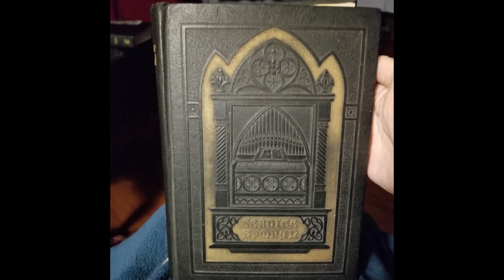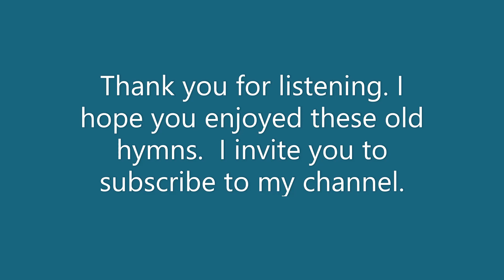Singing Old Christmas Carols for My Mother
Singing through the Service Hymnal from 1925.
I am singing for my mother who is in a nursing home hours away from me.
She loves to sing.  We do live face times about once a week, and at 95 and dementia, she sings so many of the songs with me. The hymn videos on this channel are for her when I can't do facetime.  The nurses aids show her the videos. I am thankful that I can help and encourage her in some small way.

The songs on this video:
Calm on the Listening Ear of Night 43:66
Thou Didst Leave Thy Throne 2:52
Come Thou Long Expected Jesus 6:15.56
In a Lowly Manger Sleeping 7:24.70
Brightest and Best of the Sons of the Morning 8:35.86
While Shepherds Watched Their Flocks by Night 11:37.06
Angels from the Realms of Glory 13:47.30

This channel has comments turned off because I have chosen for kids...and I have some children's videos on this channel- for my grandchildren and other children who would like to watch them.

Mary Beth